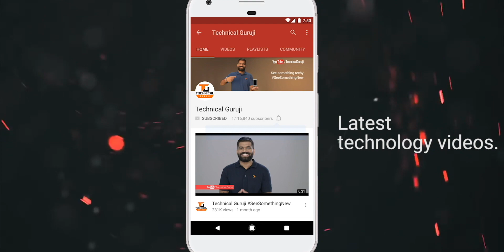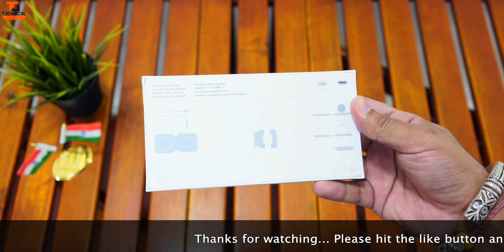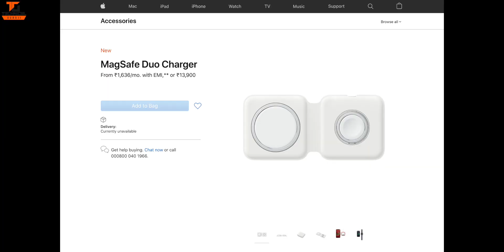This Magical Charger Apple Charger Is Crazy!!! MagSafe Duo Charger Unboxing & First Look🔥🔥🔥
Namaskaar Dosto, is video mein maine aapse baat ki hai Apple MagSafe Duo Charger ke baare mein aur share ki hai isi latest charger ki unboxing aur ek first look jaha pe yeh ek saath iPhone 12 aur Apple Watch ko charge kar sakta hai. Mujhe umeed hai ki aapko MagSafe Duo Charger ki video pasand aayegi.